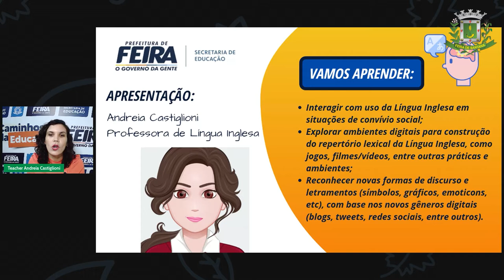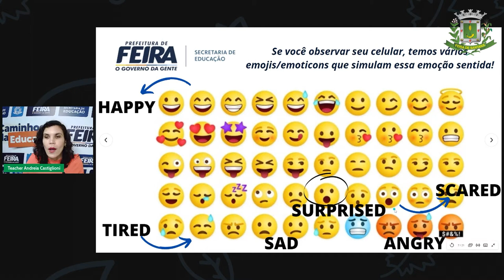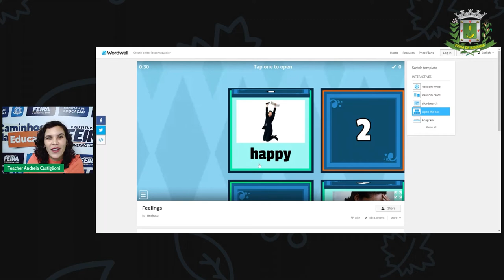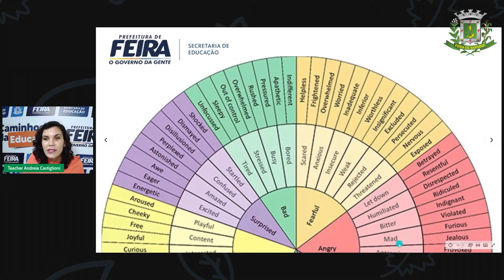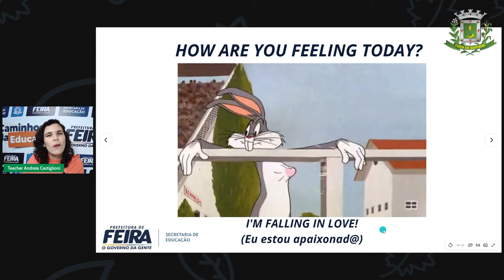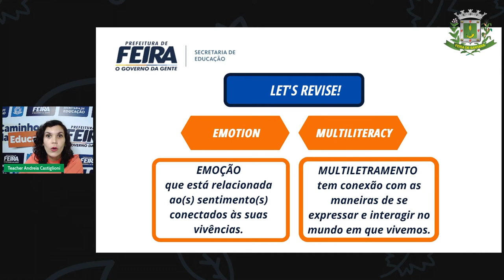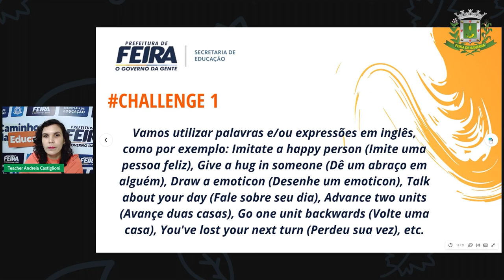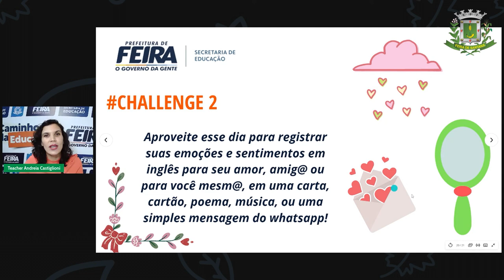Extra 1: Multiliteracy and emotions